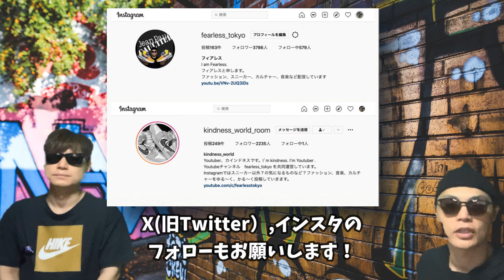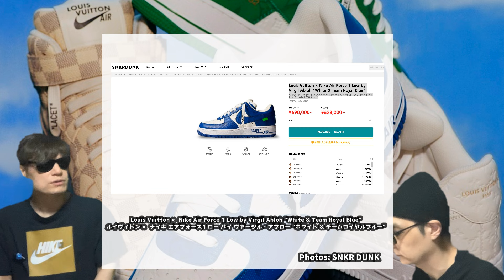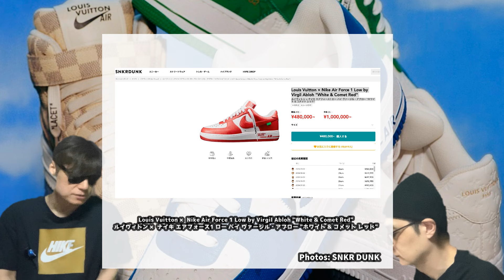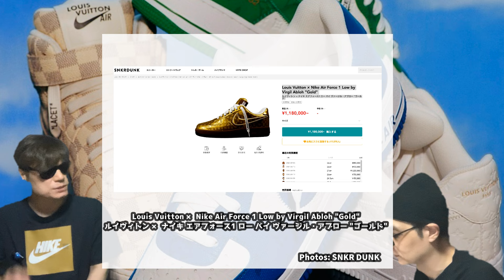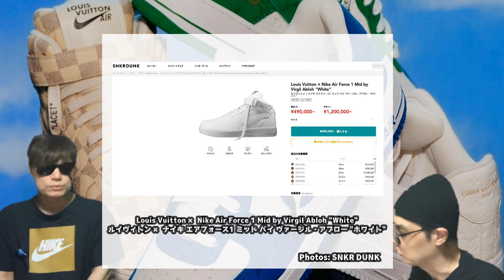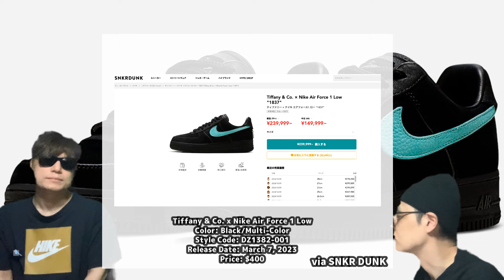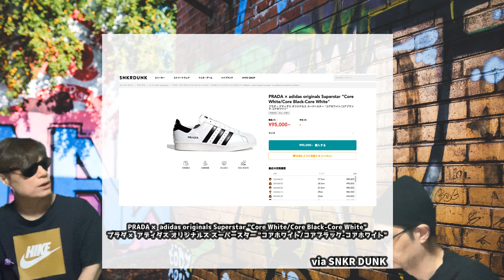新展開？ルイ・ヴィトン × ナイキ エアフォース1 コレクション Louis Vuitton × Nike Air Force 1 collection コラボ Dior x Air Jordan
新展開？ルイ・ヴィトン × ナイキ エアフォース1 コレクション  Louis Vuitton × Nike Air Force 1 collection コラボ Dior x Air Jordan 1 High OG

Louis Vuitton x Nikeコラボについて話しています！

Louis Vuitton x Nike Air Force 1

Louis Vuitton x Timberland 6-Inch Boot

Dior x Air Jordan 1 High OG
Color: Wolf Grey/Sail-Photon Dust-White
Style Code: CN8607-002
Release Date: July 2020
Price: $2,200

Dior x Air Jordan 1 Low
Style Code: CN8608-002
Price: $2,000

Tiffany & Co. x Nike Air Force 1 Low
Color: Black/Multi-Color
Style Code: DZ1382-001
Release Date: March 7, 2023
Price: $400

Prada x adidas Superstar
Color: Core White/Core Black-Core White
Style Code: FW6680
Release Date: September 8, 2020
Price: $450

【自己紹介】
10万人を達成した暁には奇跡的に当選したAir Diorを履いてYoutubeのパーティ会場でムーンウォークを披露することを公言！